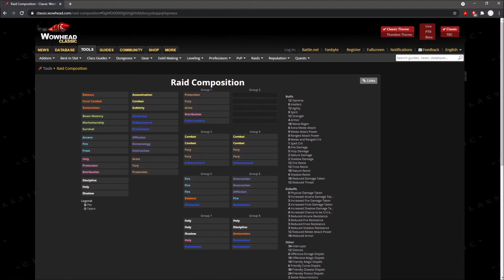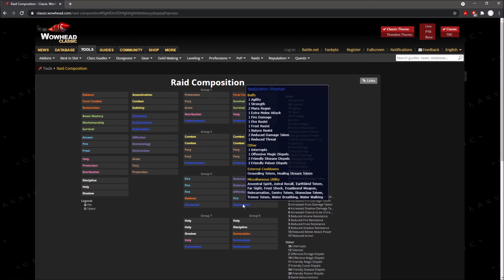Best Wow Classic Pre-Patch 40 Man Raid Comp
I cover what, in my opinion, is the best 40 man raid comp for the Wow Classic Pre-Patch.